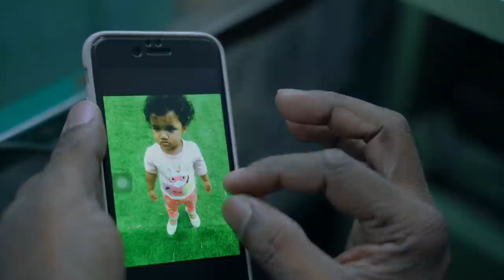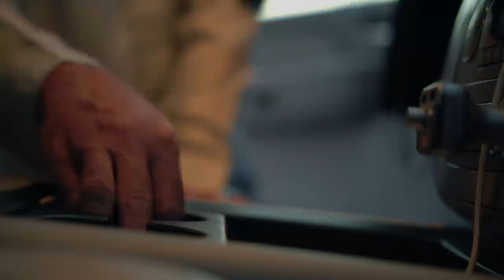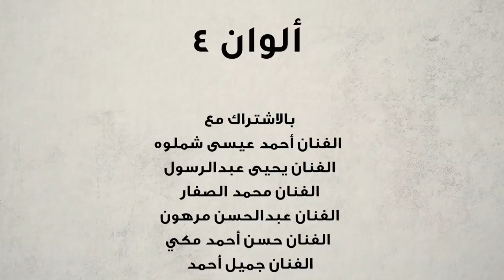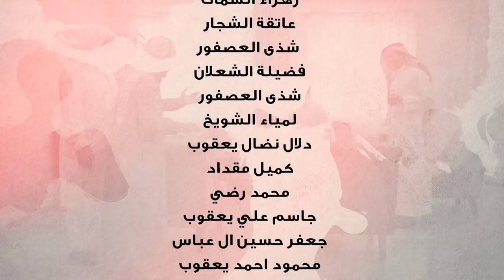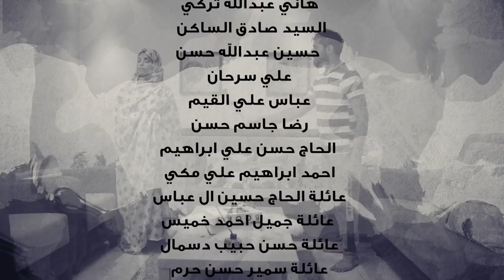مسلسل الوان 4 - حلقة: كلنا بشر